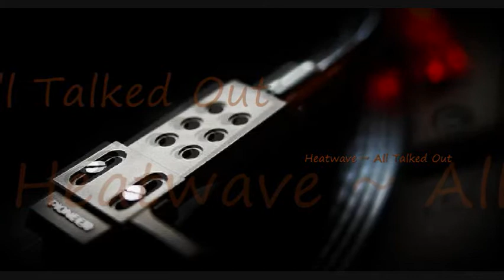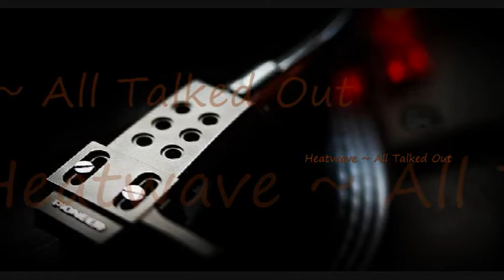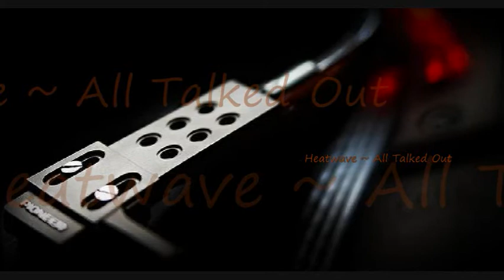Heatwave ~ All Talked Out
Artist ~ Heatwave ~
Song ~ All Talked Out ~
Album ~ Hot Property ~